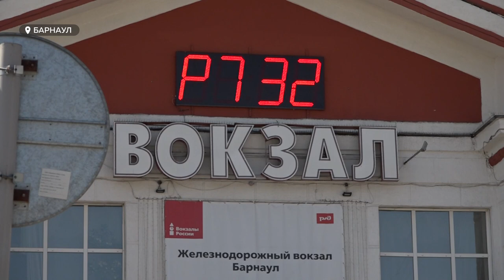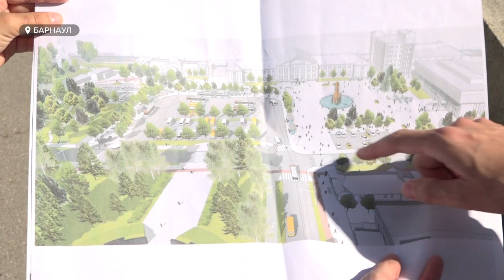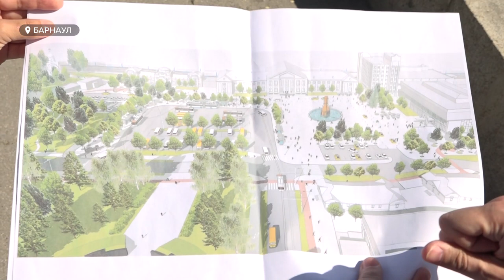Привокзальную площадь Барнаула планируют изменить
Привокзальную площадь Барнаула планируют изменить. Прибывающих в город гостей будет встречать символ, изображенный на его гербе – доменная печь. По словам автора проекта планируется обустроить также автобусные остановки и усовершенствовать пешеходную зону. Как по итогу будет выглядеть обновленная площадь и нужны ли такие изменения барнаульцам - узнавала Анара Шагирова